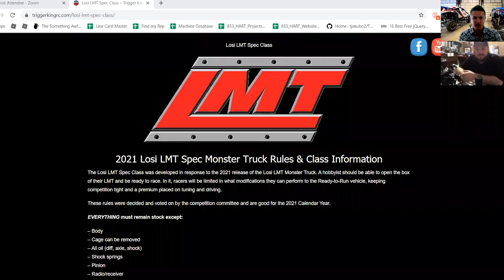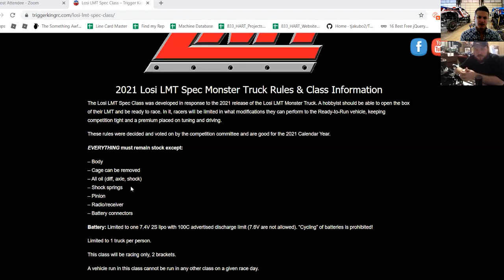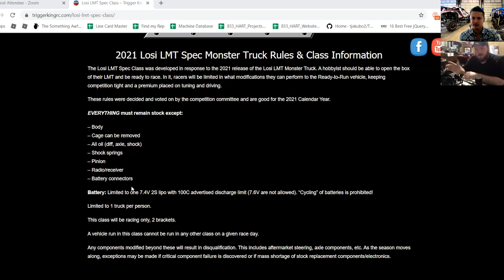Pulling Trigger Episode #1 - Losi LMT Discussion and Spec Class Announcement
Here's the pilot episode for Pulling Trigger with Doug Welker and Josh Rhodes, a new weekly show discussing monster truck topics and news.

You can find the Trigger King Losi LMT Spec Class Rules Right

To check out Josh's Retro Monster Truck Review Podcast you